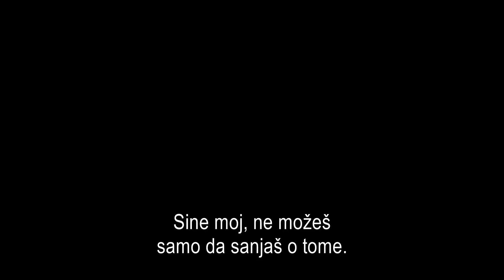Podrska za mlade osobe sa smetnjama u razvoju i njihova integracija u svakodnevni zivot!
Gost: Sašenka Mirković - Humanitarna organizacija "Dečije srce"